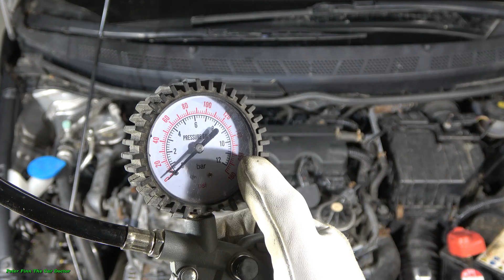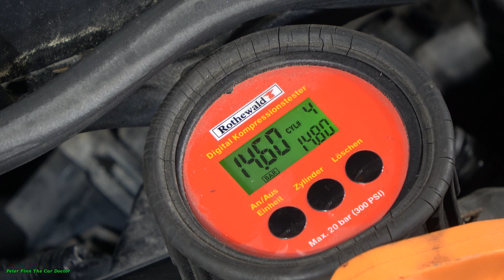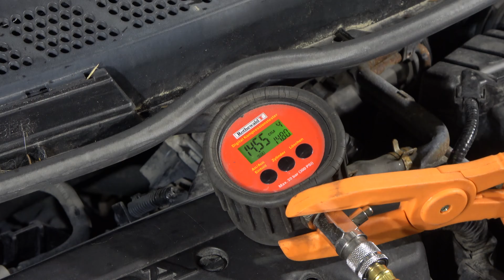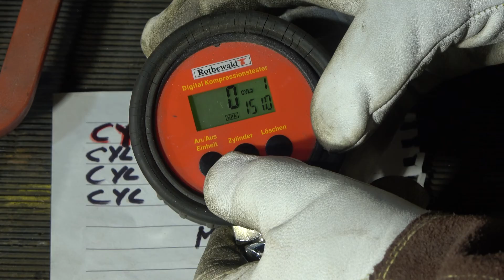How to read engine or motor Pistons Compression Pressure test Results like PRO Engineer !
Years 2023, 2022, 2021, 2020, 2019, 2018, 2017, 2016, 2015

So, if you have questions: Click Join button below and I will then give a professional answers to You. We will fix your car together! 👍😀